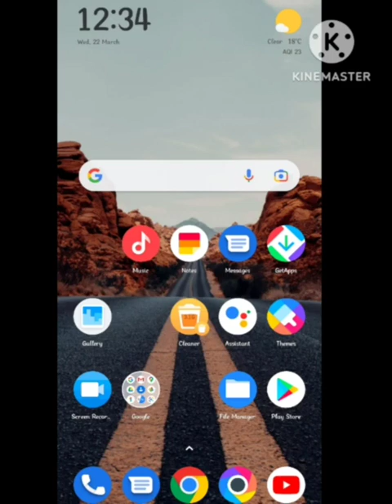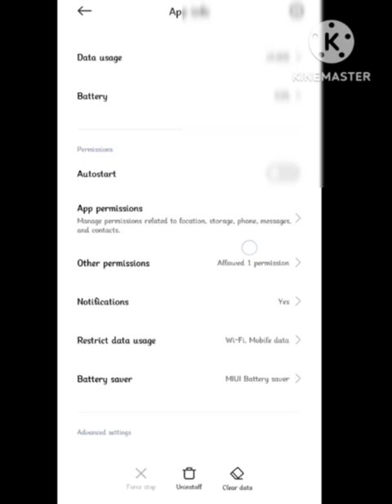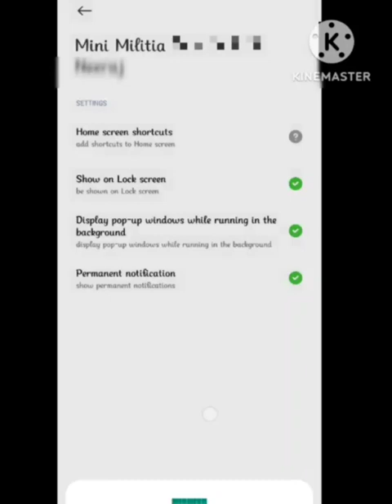Mini Militia App Fix Join Failed Problem | Unable to establish connection